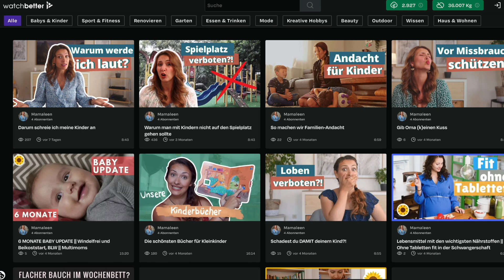5 Dinge, die unsere Eltern falsch gemacht haben || Erziehungsvergleich: Boomer-Eltern vs Millenials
MEINE LIEBLINGSPRODUKTE•
Levians Kita-Rucksack
Meine Lieblingslippenstifte
Unser Laufrad
Erstes Fahrrad

•MEIN EQUIPMENT•
Kamera: Lumix GH5: *
Objektiv: Sigma Zoomobjektiv 18-35 mm, F1,8: *
Micro: Rode VMMICRO VideoMicro: *
RGB Backlight: *

•ANDERE FAMILIEN KANÄLE•
Mamiblock
Laila Maria Witt
Mamiblock
Eileena

Meine Videos können Werbung enthalten. Bezahlte Promotionen werden entsprechend gekennzeichnet, genauso wie PR-Samples, die mir kostenlos zur Verfügung gestellt wurden. Andere im Video erkennbare Marken, die nicht mit "Werbung" gekennzeichnet wurden, stehen in keinerlei geschäftlichem Zusammenhang.

*Mit einem Kauf über diesen Link unterstützt du unsere Arbeit ohne jeglichen Mehrkosten für dich. Es handelt sich um sog.